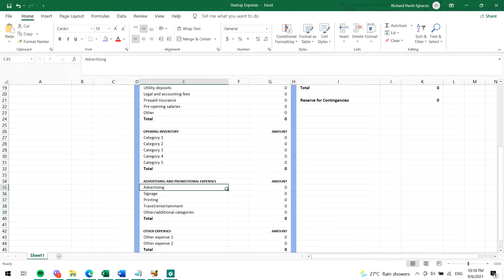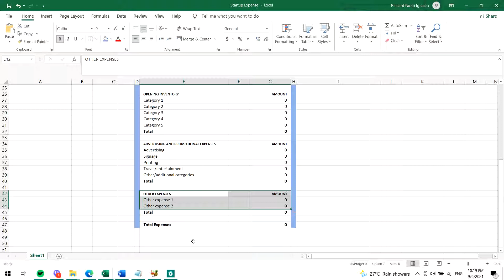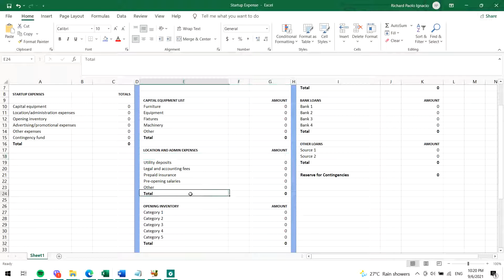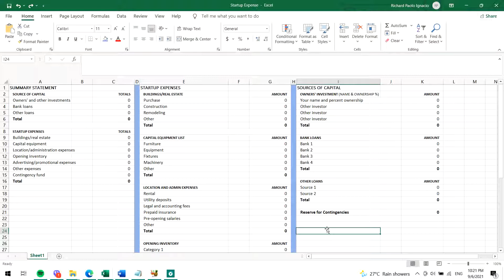Startup Expense || Entrepreneurship in Tourism and Hospitality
This video tackles how to determine startup expenses for potential business plans.